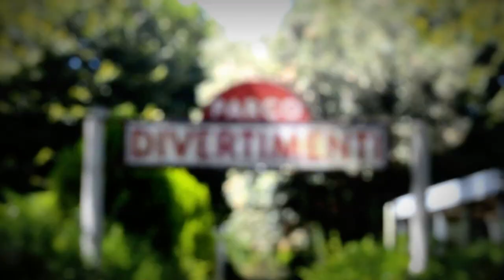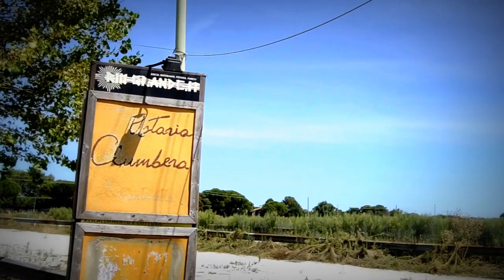Trailer Riogrande Bellaria Igea Marina - ParcoGiochi Semi Abbandonato (leggi descrizione)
Il luogo che abbiamo visitato oggi è stato il ristorante e parco giochi riogrande, a nostra sopresa abbiamo trovato ancora persone (proprietari) molto gentili che ci hanno permesso di girare il posto. Questo ristorante è stato un ricordo per molti anni, per tutti i vacanzieri che andavano ad igea marina/rimini.